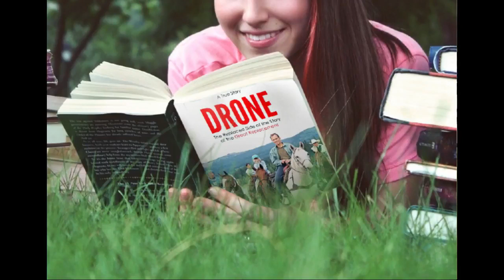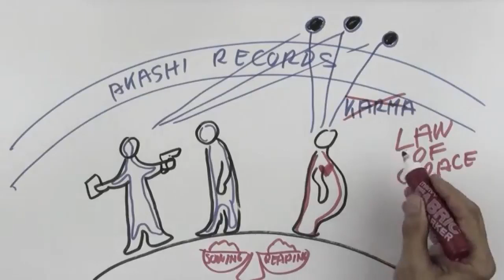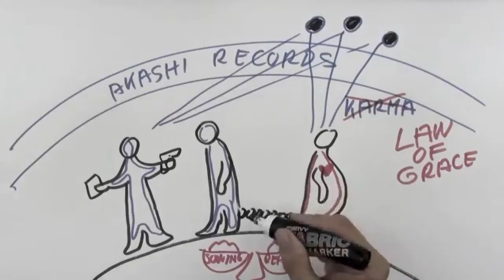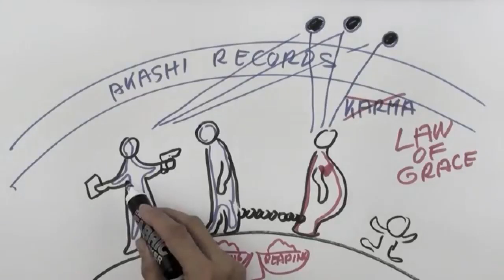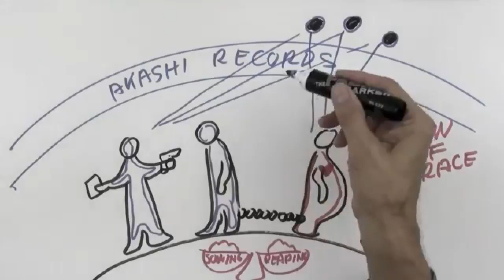HOW TO STAY ON THE RIGHT SIDE OF KARMA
Check out How to stay on the right side of Karma
Pisces On The Right Side Of Karma
Akabane Karma ~ 𝚁𝚒𝚐𝚑𝚝 𝚂𝚒𝚍𝚎 𝚘𝚏 𝚝𝚑𝚎 𝙱𝚎𝚍